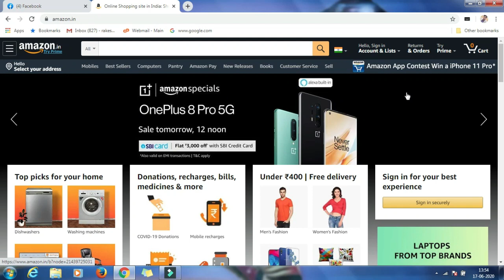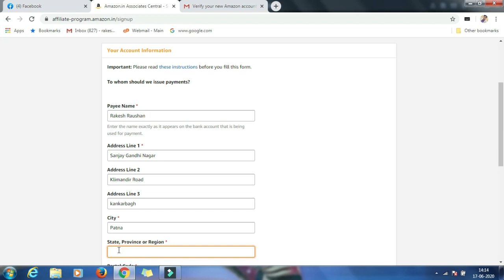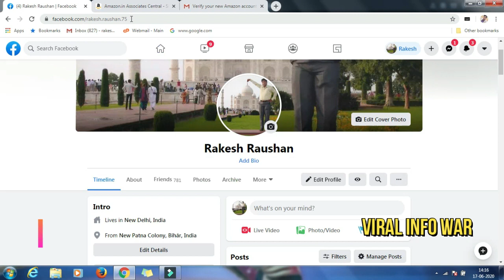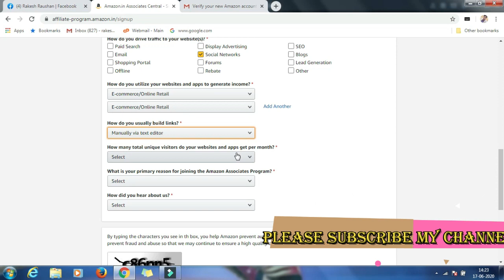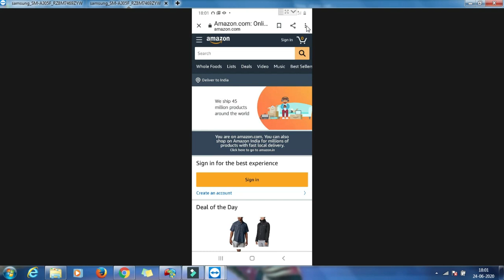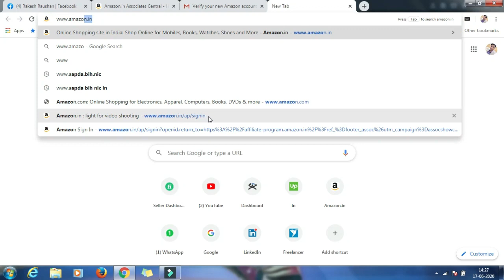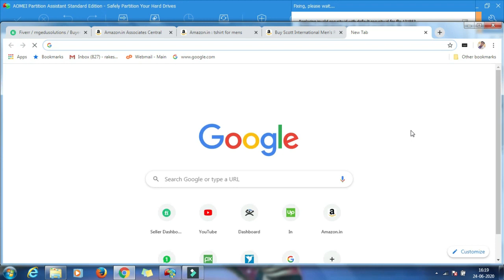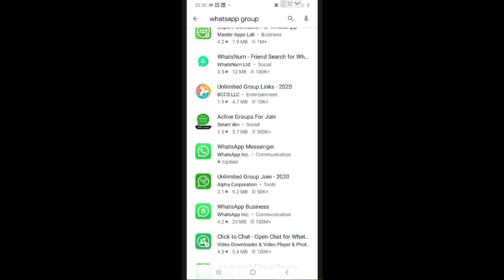How to sign up for an amazon affiliate account | amazon affiliate account kaise banaye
In this video you will learn about how to sign up for an amazon affiliate account and amazon affiliate account kaise banaye. If you want to earn money online then this the right channel for you.

Link of "Amazon affiliate programme